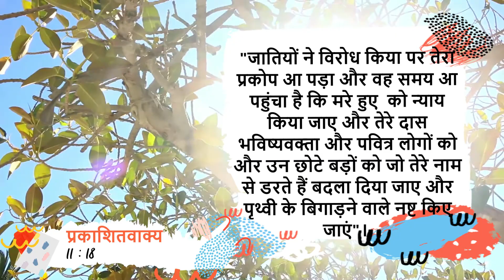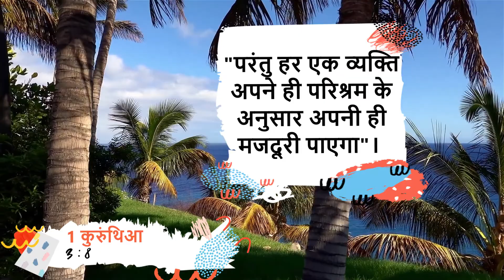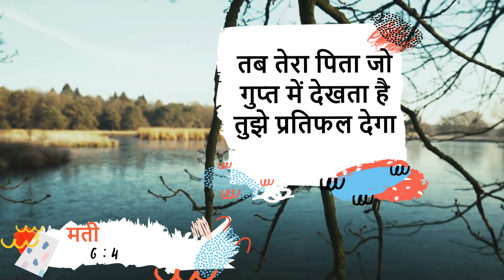Daily Devotion - 26 Oct '20 : प्रतिफल का समय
Message Voice over by : Sister Sneha Biju